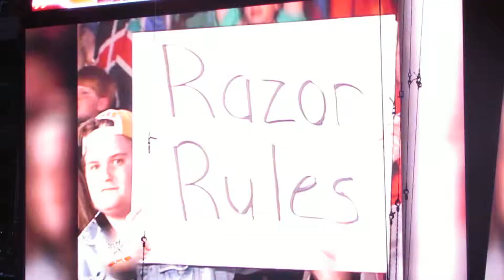Razor Ramon is inducted to the WWE Hall of Fame on Monday Night Raw (3/24/14)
The bad guy get inducted into the WWE Hall of Fame!